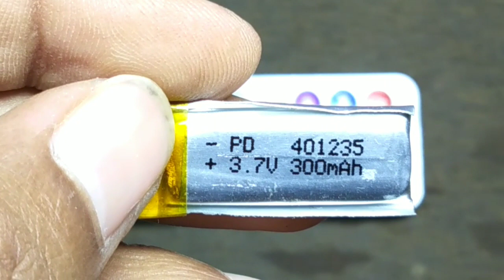How to make drone motor air car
Hi my dear friends my new channel
"Make Toys"